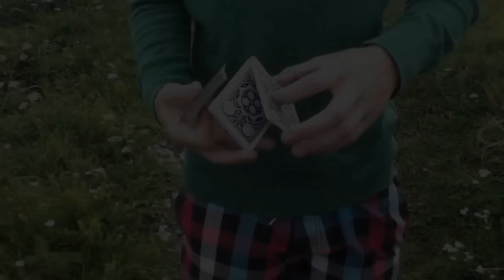Tally-Ho // Aleksander Smirnov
viimast korda segan kaarte